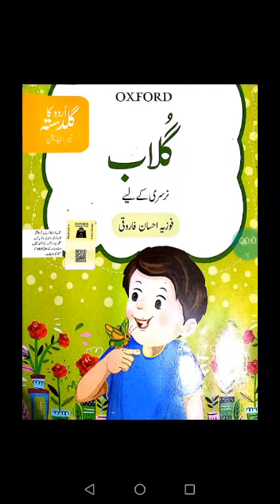Class Nursery Urdu Part1